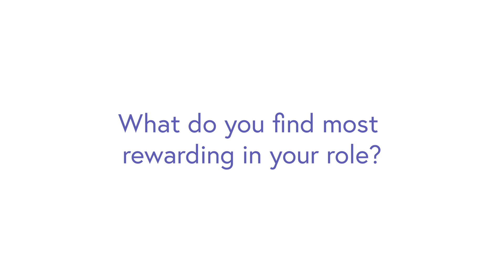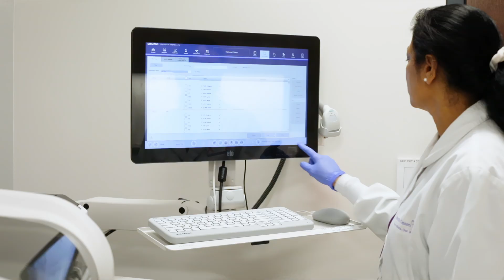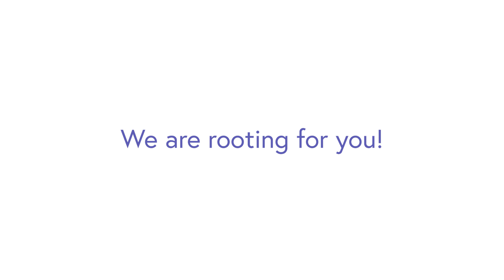What makes Fertility Centers of Illinois Unique